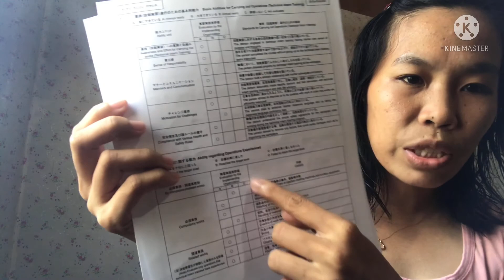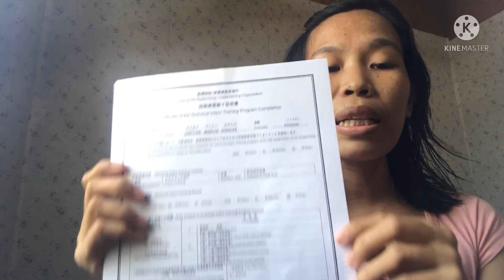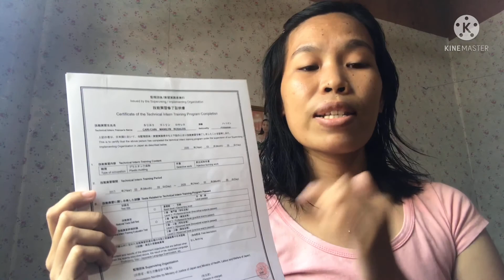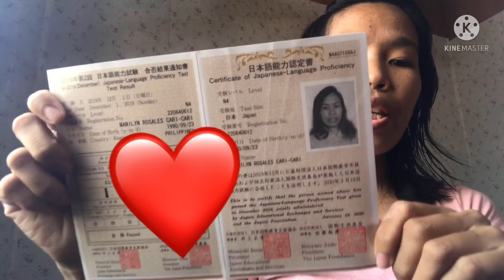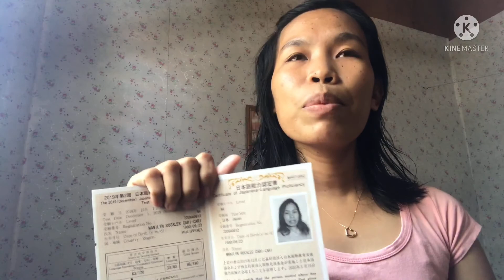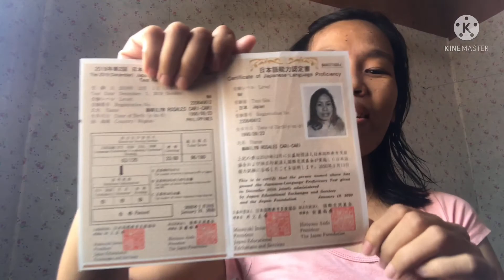PAANO MAG-APPLY NG SSW VISA NG JAPAN/SPECIAL TIPS#japantips#sswtips#manzcari-cari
SSW isang bagong programa na ng Japan para sa mga gustong mag-apply at mag work sa japan ng matagalan. need lng po na ex-trainee kapo,with JLPT N4 holder and Grade 3/Level 3 Skilled TEST passers po,